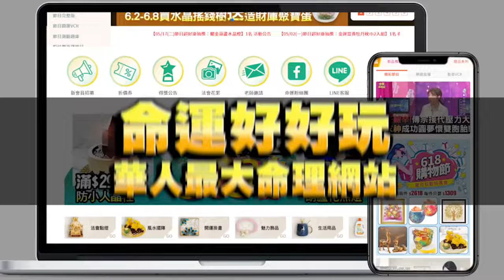10年傷痛被羞辱😭呂如中痛哭求媽媽放過快要窒息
呂如中不忍了悲痛公開忍了10年的黑暗羞辱創傷...
他被親生母親二度傷害，痛哭求媽媽放過親情的壓力讓他快要窒息...